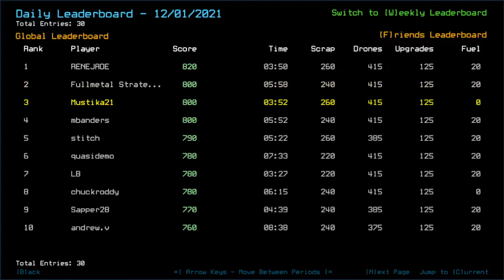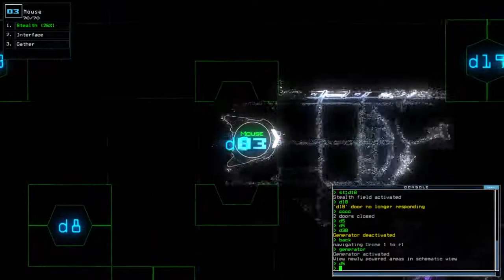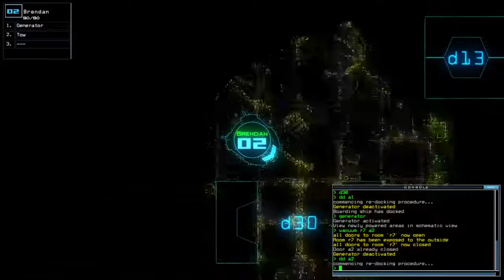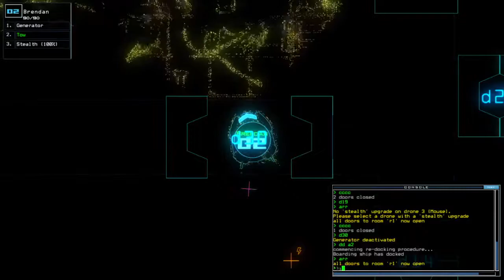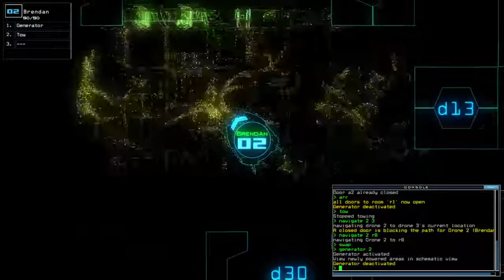Duskers Daily 2 Dec 2021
Bahahahah... yikes for that hit.